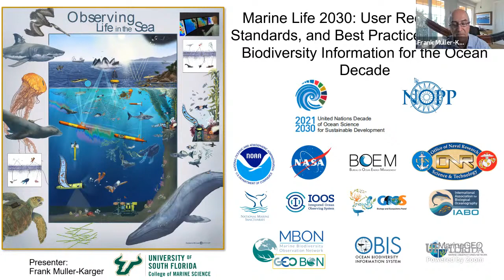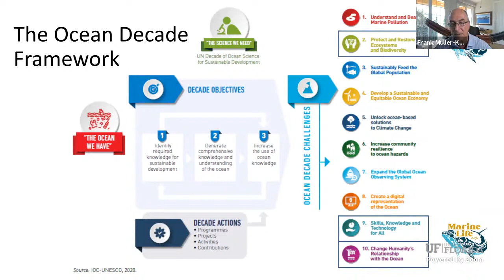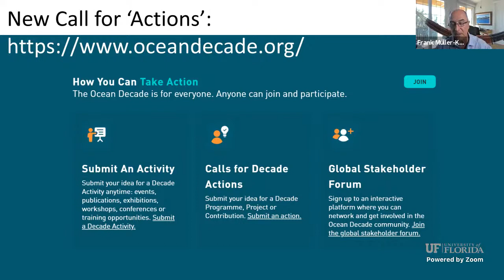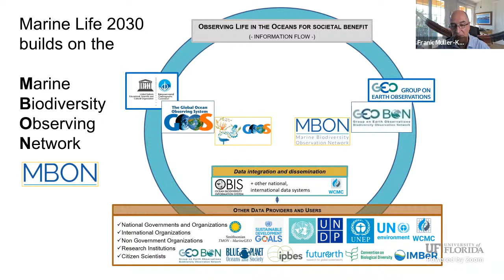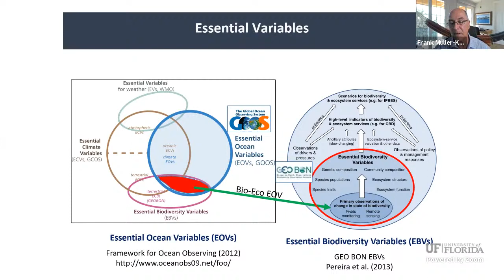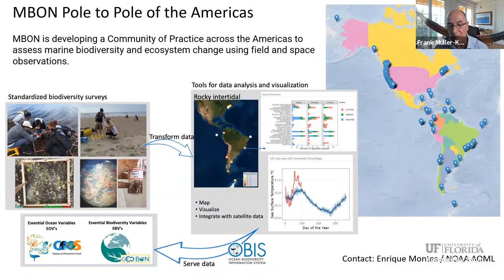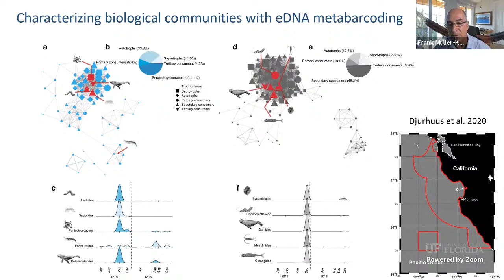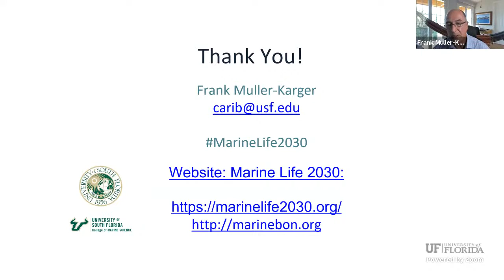W3 seminar: Marine Life 2030: Best practices for marine biodiversity info for the ocean decade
Join us for livestream of the Water, Wetlands, and Watersheds Seminar. Check out speaker information, schedules, and older recordings

"Marine Life 2030: User requirements, standards, and best practices for marine biodiversity information for the ocean decade"
Frank Muller-Karger
Professor, Biological Oceanography and Remote Sensing,
College of Marine Science,
University of South Florida, Tampa, FL

Summary:
The Executive Secretary of the Intergovernmental Oceanographic Commission of UNESCO (IOC), an arm of the United Nations, officially endorsed Marine Life 2030 to officially be part of the UN Decade of Ocean Science for Sustainable Development (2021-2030). It is one of 66 actions endorsed by the UN on World Ocean’s Day.

The UN Decade of Ocean Science for Sustainable Development (The Ocean Decade) has now issued its second call for Actions (Programmes, Projects, Contributions): The Ocean Decade | Ocean Decade launches new Call for Decade Actions No. 02/2021 We invite proposals that highlight synergies with Marine Life 2030.

The goal of the UN Decade of Ocean Science is to do “the science we need for the ocean we want.” The primary goal of the 10-year Marine Life 2030 program is to establish a globally coordinated system to deliver actionable knowledge of ocean life to those who need it – promoting human well-being, sustainable development, and ocean conservation.

The global economy is linked to the diversity of life in the sea and to healthy marine ecosystems. Yet many questions remain about how the abundance of marine organisms is changing over time in response to climate change, pollution, acidification, and more. Countless species remain to be discovered and knowledge of the ocean’s 200,000+ known species is fragmentary at best – all of this, at a time when human activities are causing the extinction of some 1 million of the estimated 8 million plant and animals species on the planet.

“There have been several methods used by scientists to track species over time, for example – and we need to much better coordinate so that the science community can make truly actionable recommendations to policy-makers, management officials and other stakeholders,” said Muller-Karger. Earth Observation (EO) technologies, from satellite remote sensing to in situ optical and acoustic sensors, ‘omics’ tools and new machine learning approaches, have opened new opportunities to map and monitor marine life diversity, distribution, and abundance from local to global ocean scales. Consistent data standards and sharing protocols for essential ocean and biodiversity variables are now needed and will benefit the integrated research and usage of data by end users.

Marine Life 2030 will serve as a connector and facilitator between several existing groups, such as the US Integrated Ocean Observing System (IOOS), the GEO BON Marine Biodiversity Observation Network (MBON), the Global Ocean Observing System (GOOS), the Ocean Biodiversity Information System (OBIS), the World Conservation and Monitoring Centre (UNEP-WCMC), the Ocean Knowledge Action Network of Future Earth, and many more. In addition to a host of national and international government partners, the program, led by MBON, includes more than 30 NGO partners and nearly 40 academic partners across the globe.

Partners in the original ML2030 proposal are listed here, along with the focus Ocean Decade Challenges that ML2030 collaborations seek to address (specifically Ocean Decade Challenges 2 and 9; other Challenges are also relevant):

We request that people/groups interested take a look at these suggestions from Marine Life 2030: